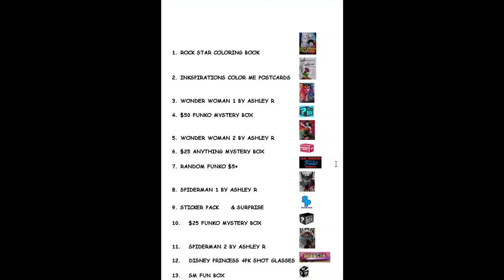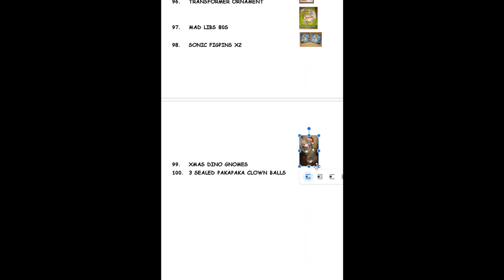MAMA J GIVEAWAY RULES FOR COMMENTING .. PATREON GIVEAWAYS ... 100 PRIZES ON THE WHEEL